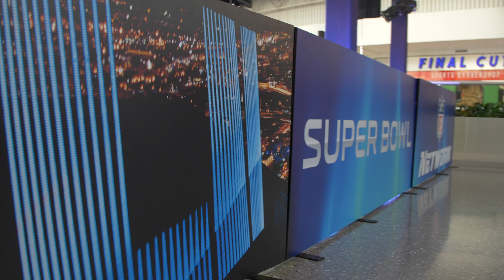Comedian Craig Gass talks to The Eagles and The Patriots at The Super Bowl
Comedian Craig Gass talks to The Eagles and The Patriots ahead of Super Bowl LII this Sunday in Minneapolis.

For information and tickets for Craig's comedy shows this weekend in Minneapolis,